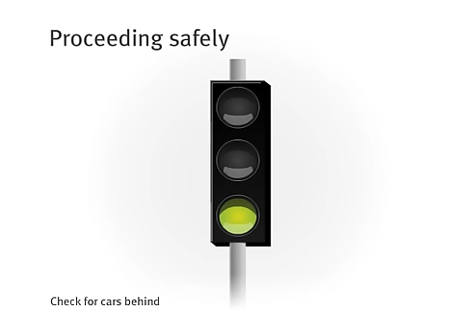SA road rules - yellow traffic lights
South Australia road rules on driving through yellow traffic lights